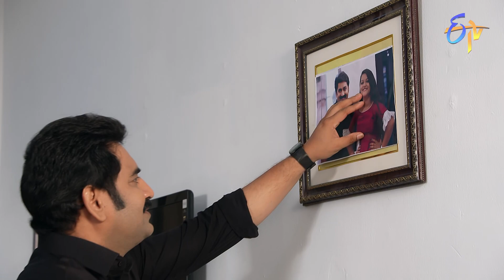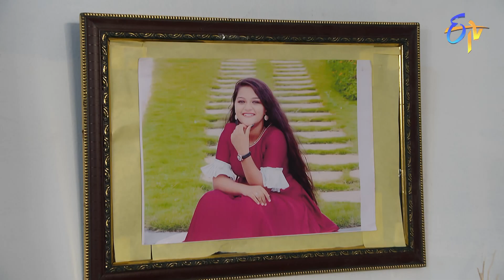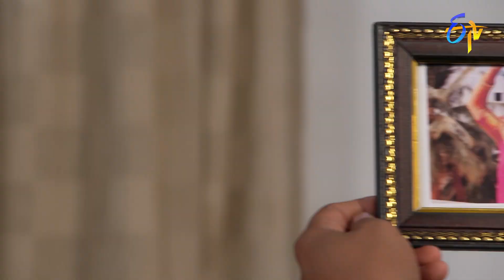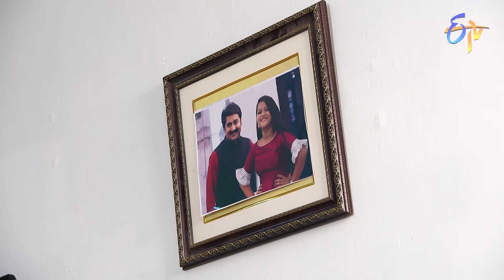Seethamma Vakitlo Sirimalle Chettu | 29th June 2022 | Full Episode No 2059 | ETV Telugu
Lovely's father recalls his memories with Pooja and worries about his helpless situation. Rozy questions Lovely about the reason behind not having dinner.